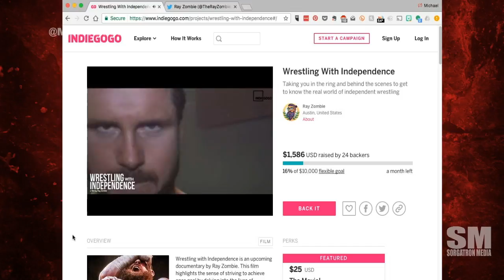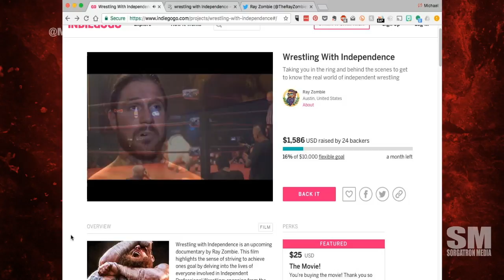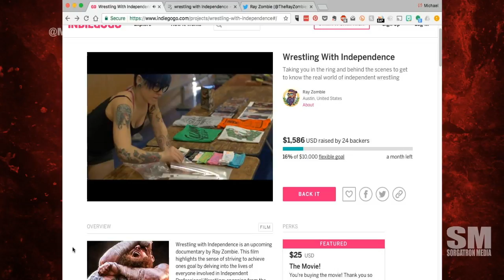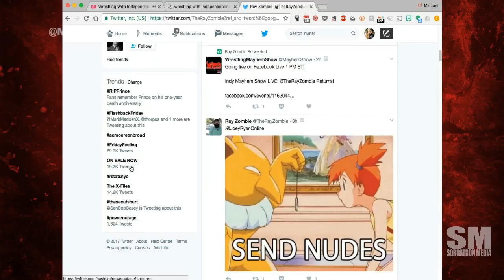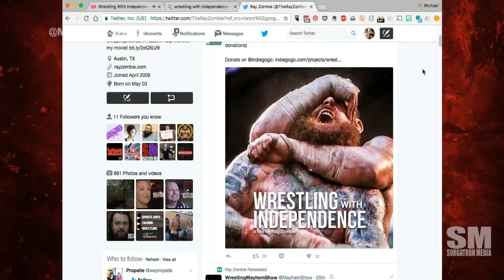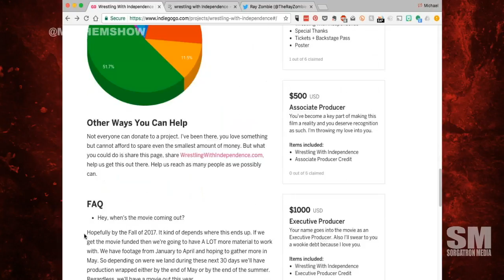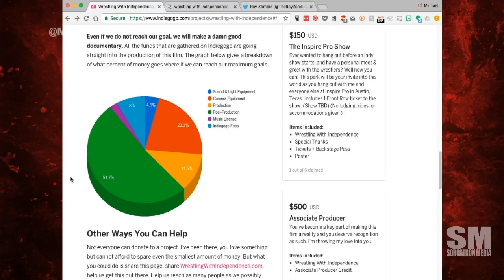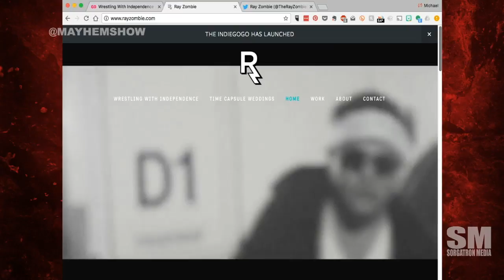Indy Mayhem Show 158: Wrestling with Independence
Filmmaker Ray Zombie discusses his new film project "Wrestling with Independents" taking a look behind the scenes of independent pro wrestling with the likes of Johnny Mundo, Matt Hardy, video producer for Inspire Pro wrestling, the the the ins and outs of creating an Indiegogo backed production and more!